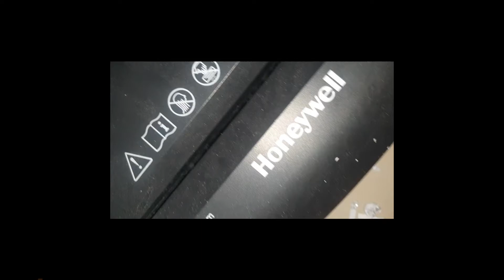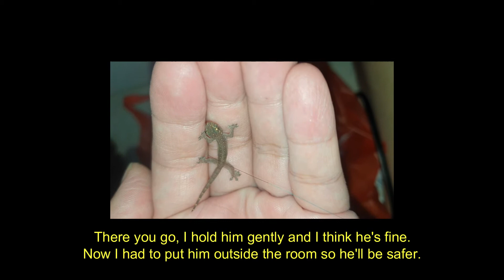Rescue Baby Gecko from paper shredding machine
It's a video when I found a baby gecko almost got shred by paper shredding machine.

I try to rescue him getting out from the blades.

Luckily the baby gecko can be save just in time.